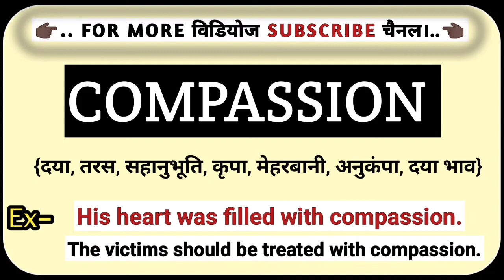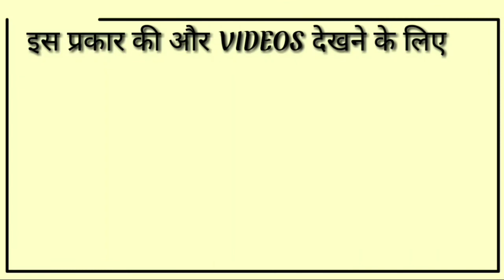Compassion का हिंदी मतलब क्या होता हैं? || Compassion Ko Hindi Me Kya Kahate Hain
compassion ko hindi me kya kahte hain
compassion Ka hindi matlab kya hota hain
compassion ko hindi me kya bolte hain
compassion ka hindi arth kya hota hain
compassion Meaning in Hindi
compassion in Hindi
compassion  का हिंदी में मतलब
compassion Broad meaning
compassion means
compassion ka matlab kya hota hai hindi mai
compassion ka matlab
Hindi Meaning of compassion